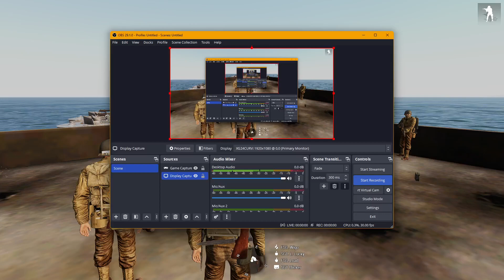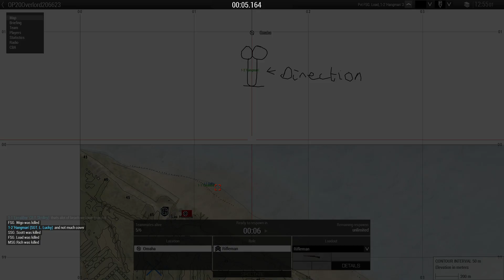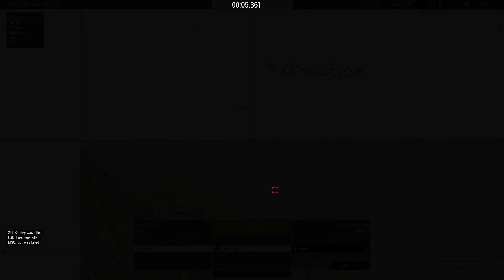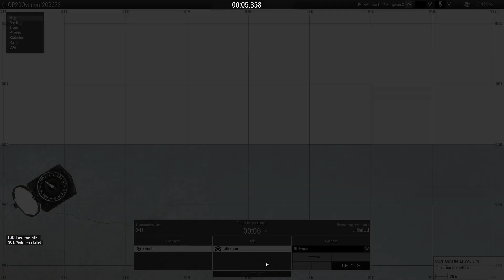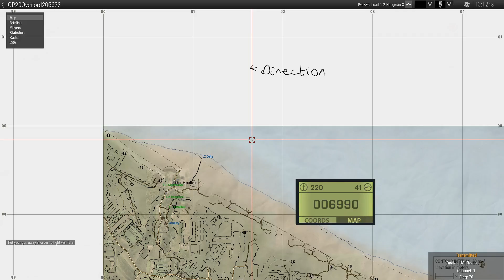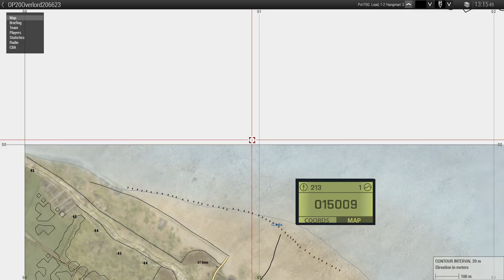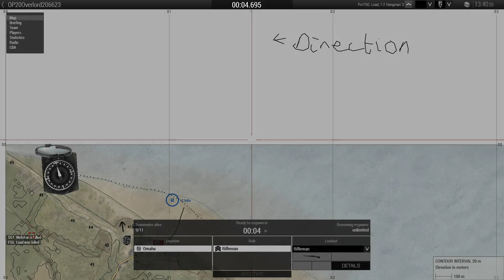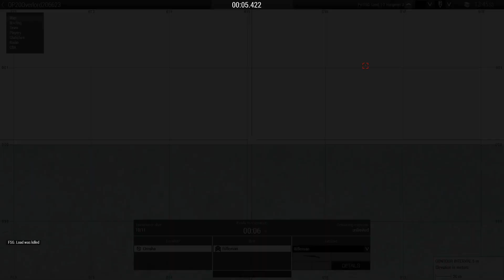101st D-Day op